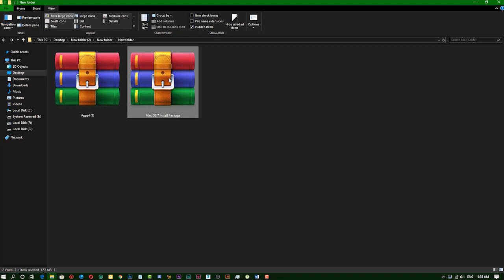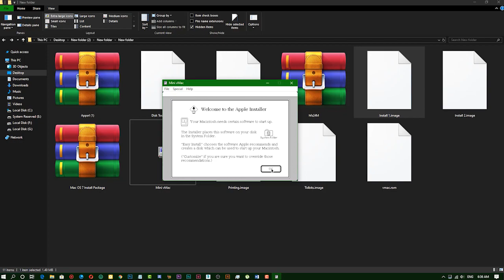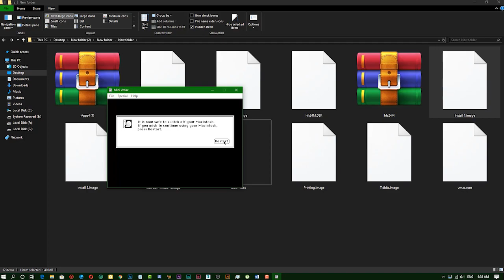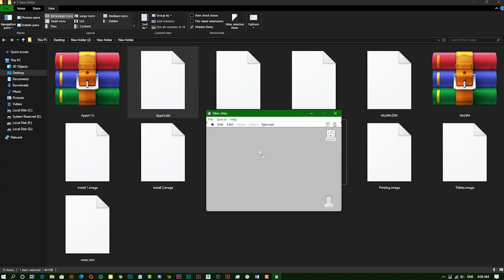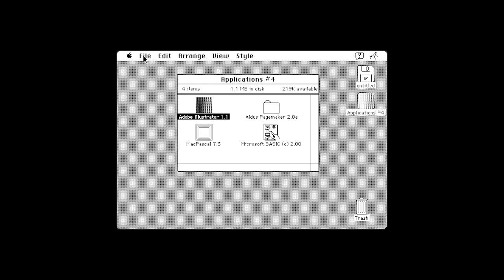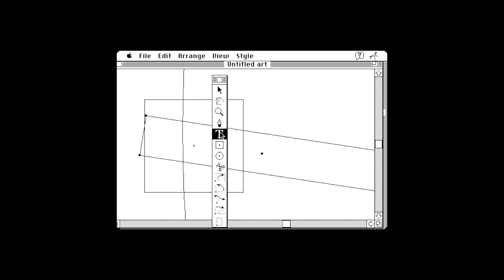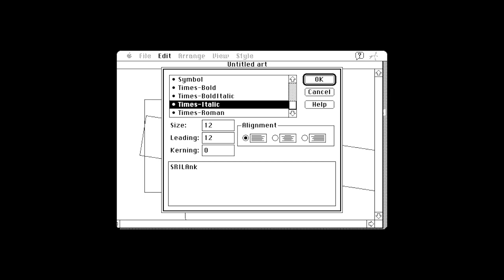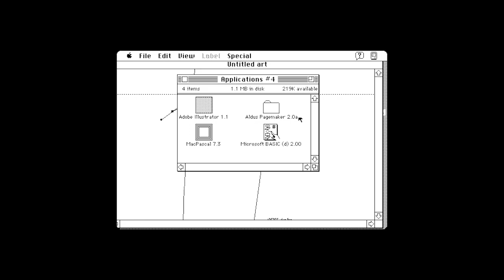Adobe illustrator 1.1 | windows 10 - Graphic Design Sinhala